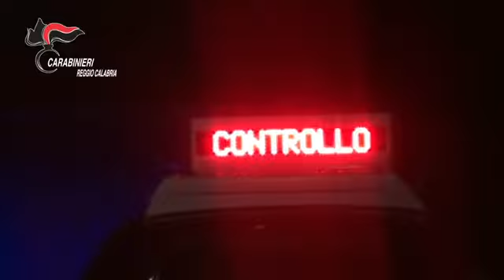Locri: arrestato nucleo familiare con l’accusa di associazione ai fini di spaccio di droga